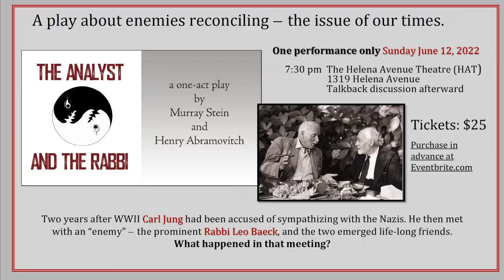"The Creator's Art: A Confluence of Art, Psychology and Renewal"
Internationally renowned Artist Tim Holmes and Clinical Psychologist Dr. Bob Mannis introduce the concepts for our Confluence scheduled for June 10-13, 2022 at Tim's 7,000 square foot studio in Helena, Montana.  More details and registration materials can be found

While it is true that we will broadcast some of our events live, and they will be available here, you will miss the opportunity to interact directly with these leading authorities on why Creativity is so important for the future of the World.

Jungian Psychology
BTS ARMY